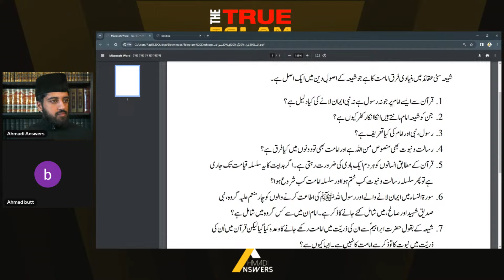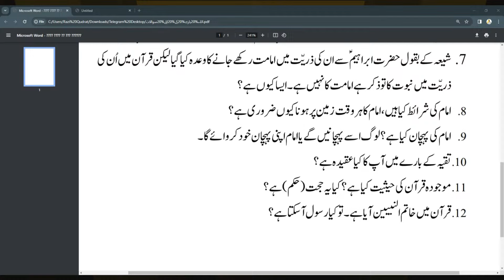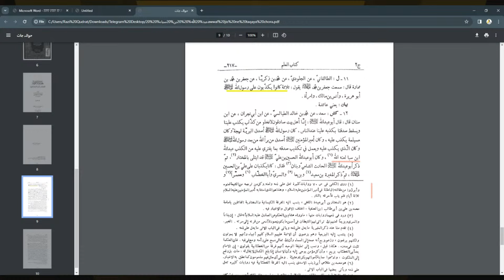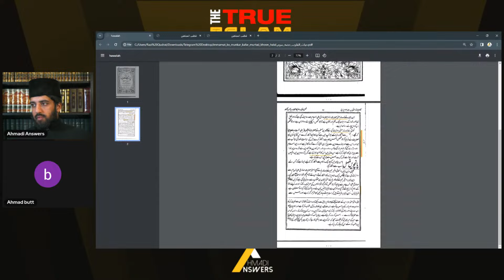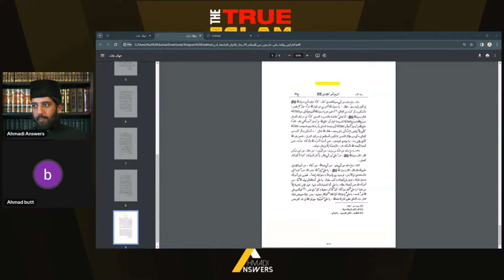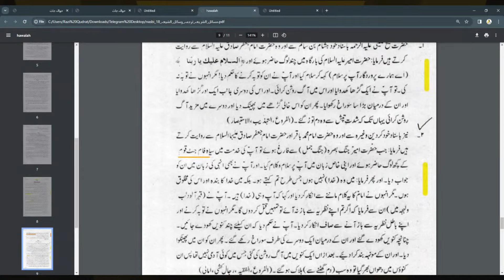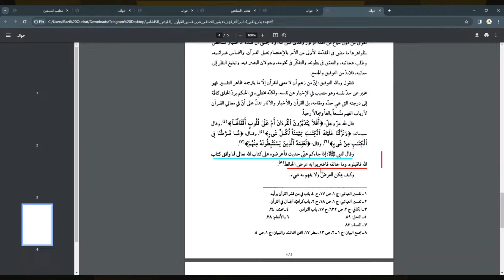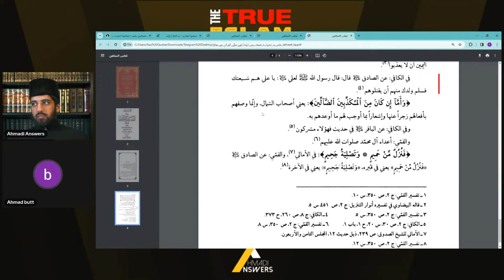Hassan Allahyari Runs Away from Ahmadi Muslims : حسن اللہیاری کا احمدی مسلمانوں سے راہ فرار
Ahmadianswers.com/contact
Ahmadianswers.com